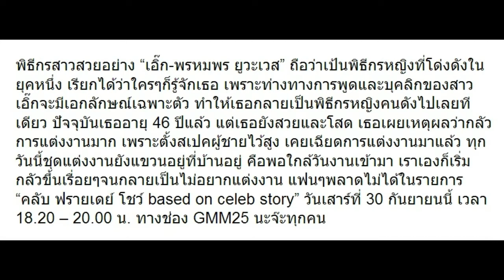เอิ๊ก พรหมพร เผยเหตุผลที่กลัวการแต่งงาน แม้จะอายุ 46 แล้ว